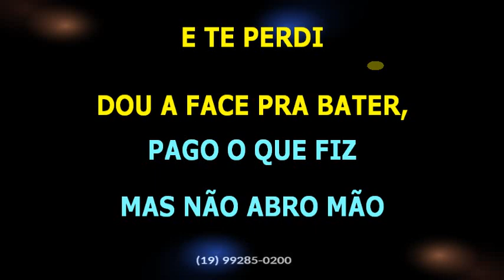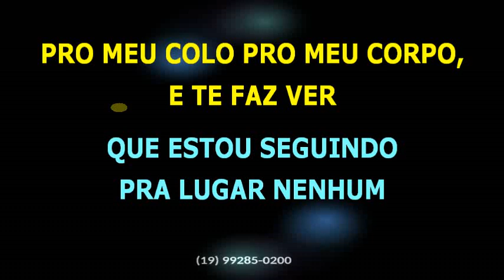Roberta Miranda • Anseios